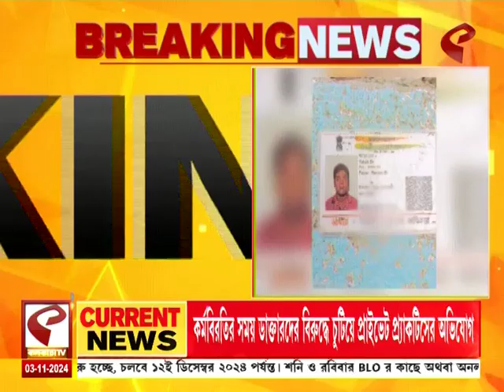Nadia | নদিয়ার সিংহাটি মোড়ে পথ দু*র্ঘটনা, দুটি লড়ির মুখোমুখি সং*ঘর্ষ, মৃ*ত ৩